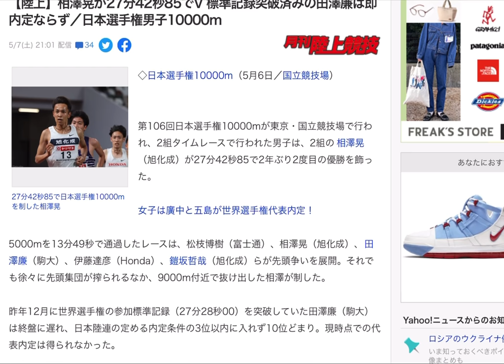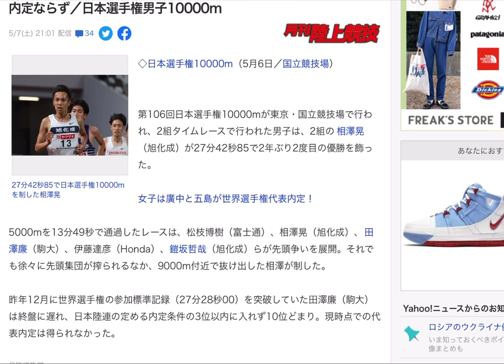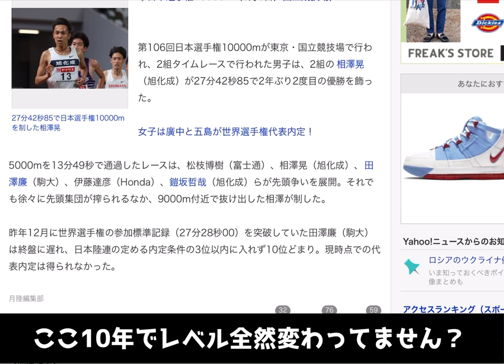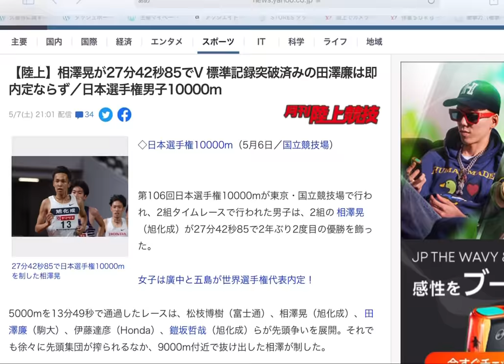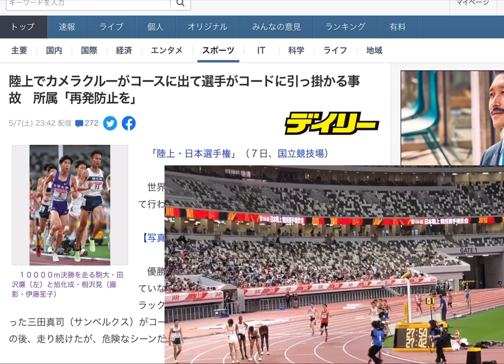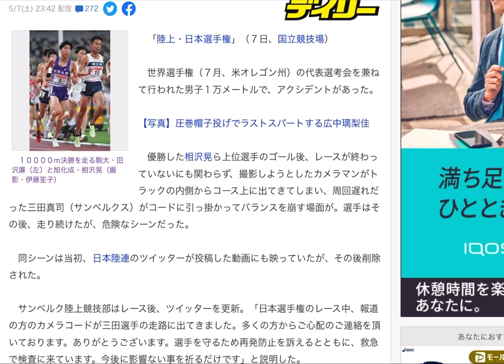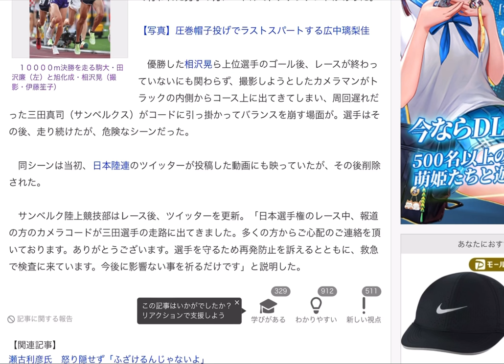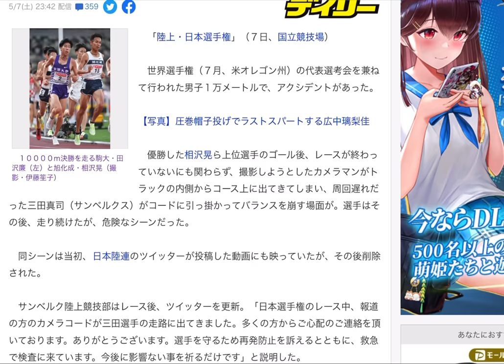日本選手権2022であるまじきアクシデントが起こっていた